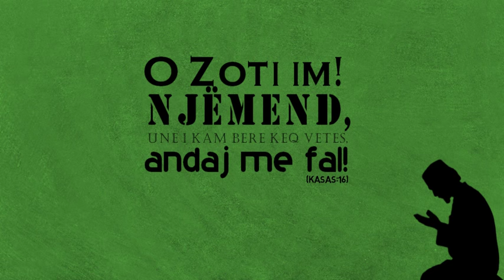Lutu me këtë lutje dhe prite faljen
O Zoti im! Njëmend, Unë i kam bërë keq vetes, andaj më fal! (KASAS:16)